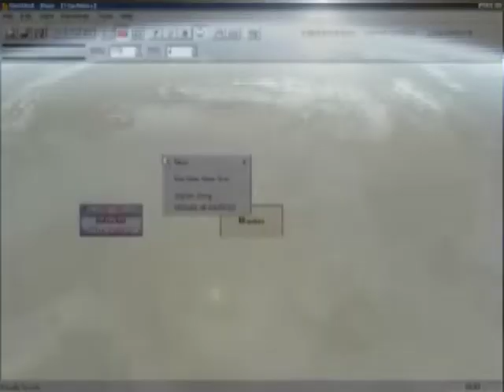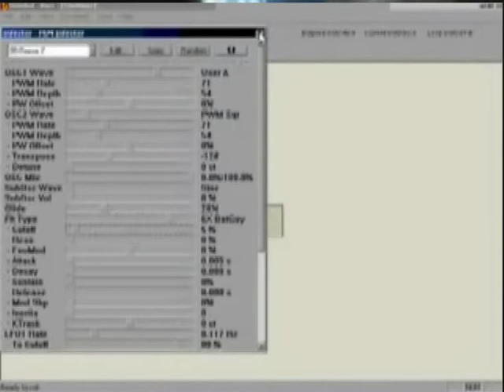The Sound Of Future Project - Interstellar Overdrive Part 01.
This is one of my tracks created with Jeskola Buzz 1.2 Digital Composer back in 1999. It was just meant to have fun with this amazing application.

Main machines used: Jeskola Bass 3, TB 4004 Bass, Muon Synth, FSM Kick, 808 Rout drum emulation

Main effects used: Ninja delay, Cross delay, Geonik's 2 P-filter, 3dZer, Jeskola EQ3, Jeskola Wave Shaper

All beats and synth sounds were created with Buzz. I have also used additional samples from movies, computer games and a few machine noises through effects and trackers.  The movie has nothing to do with the track. I just put them together to have a futuristic background for my music. I hope someone will like it.